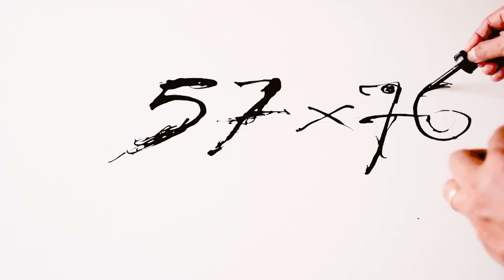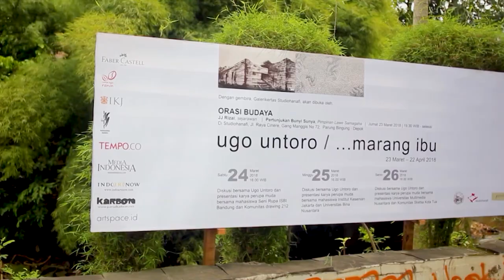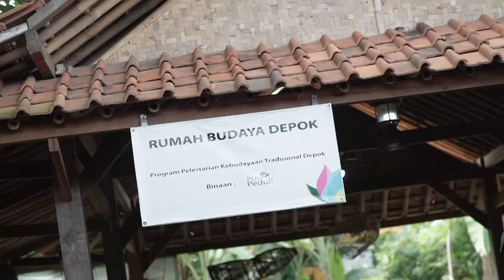HANAFI, PELUKIS TAK BIASA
Untuk kalian yang suka dengan lukisan atau baru mulai mendalami melukis, rasanya baik untuk mengenal sosok pelukis asal Depok yang satu ini, namanya Pak Hanafi.